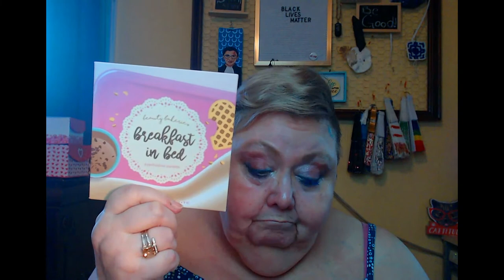Class Project YouTube and Beauty Bakerie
In the vid I know I said I'm trying to stay on schedule and this is a day late. Trying - but not necessarily succeeding. If the editing takes longer than anticipated everything is 'off'. Sigh.